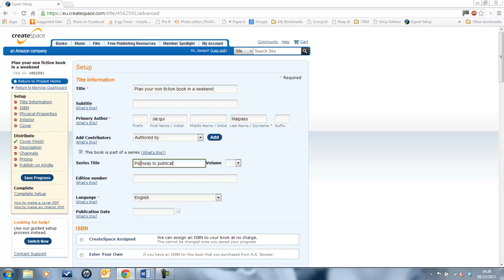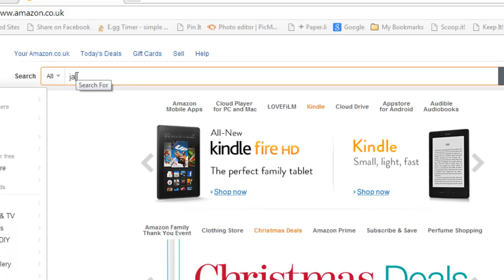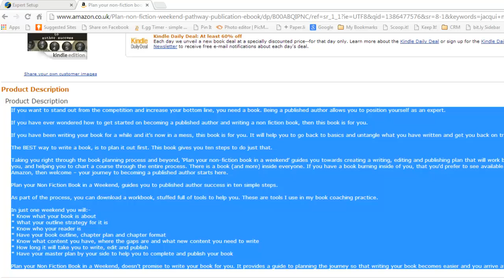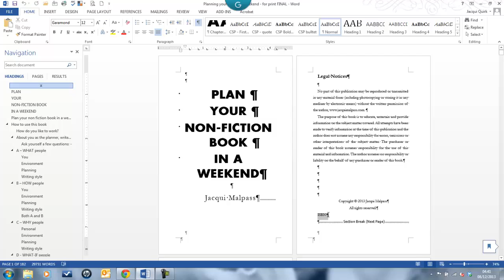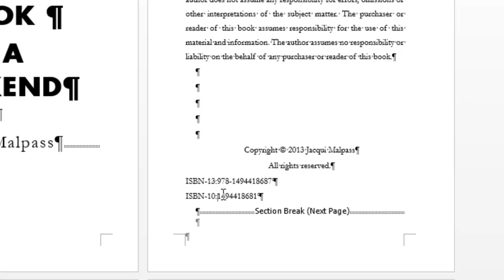Getting your free ISBN from Amazon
How to create your free Amazon ISBN number

// Get your FREE workbook 101 Questions To Ask Before Writing A Book

Dale is the founder of Build Your Brand With A Book, Co-founder of the Healing Book project, author of Writing To Heal and many other Love To Journal Books.

Her mission is to inspire women to heal their stories, find their voice and speak their truth through the written word. That written word is via a healing memoir.

Join our FREE Facebook group where we share writing, journaling and writing tips and help each other by supporting what we post.

1. Coach and mentor you to write and publish your non-fiction book
2. You can write a chapter of your healing story for the Healing Book Project